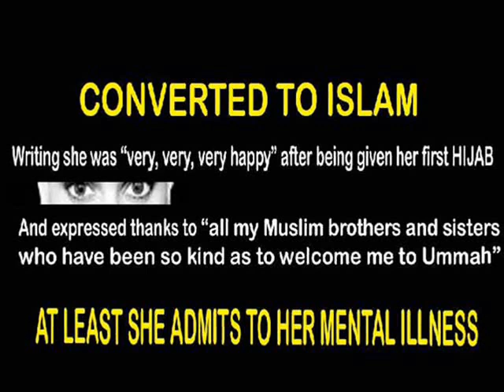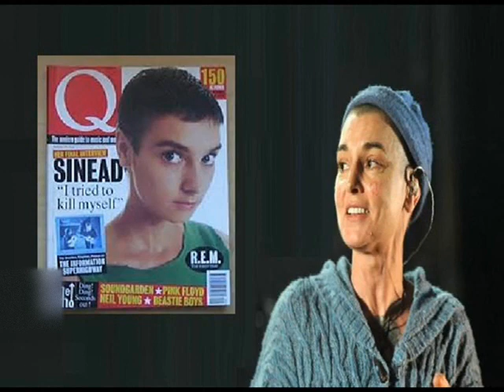Akhirnya _ With _ SHUHADA` DAVITT